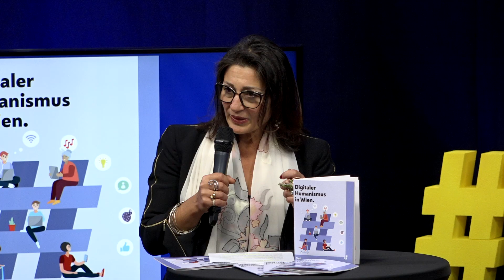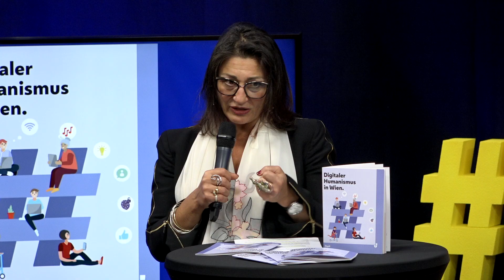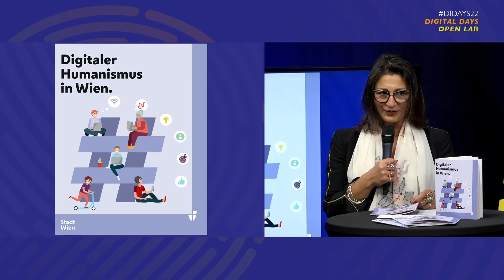Digital Days 2022 I Broschüre Digitaler Humanismus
Präsentation der Broschüre "Digitaler Humanismus in Wien" von Veronica Kaup-Hasler, Amtsführende Stadträtin für Kultur und Wissenschaft.

Wien soll die Stadt sein, in der digitale Lösungen entwickelt und umgesetzt werden, die auf nachhaltige und inklusive Weise den Menschen nutzen – entlang eines neuen Digitalen Humanismus. Die „Broschüre Digitaler Humanismus in Wien“ versucht den Begriff eines Digitalen Humanismus mit Inhalt und Bedeutung zu befüllen. Sie lädt ein, sich am aktiven Entwicklungsprozess zu beteiligen – durch gemeinsames Nachdenken und Diskutieren.